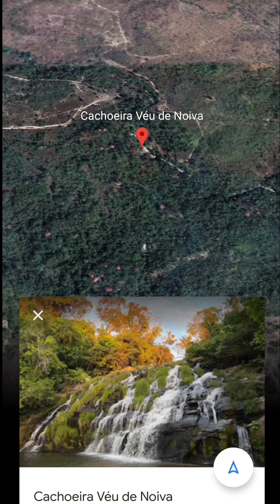Por que este lugar na Chapada dos Veadeiros é tão pouco falado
Quer contribuir com o canal? Aqui estão algumas formas:
OUTROS VÍDEOS QUE VOCÊ PODE GOSTAR:
Essa é uma nova opção de atrativo essa cachoeira fica em Colinas do Sul, especificamente na Vila Borba, no lado oeste da Chapada dos Veadeiros.